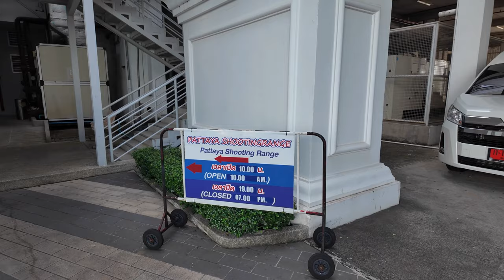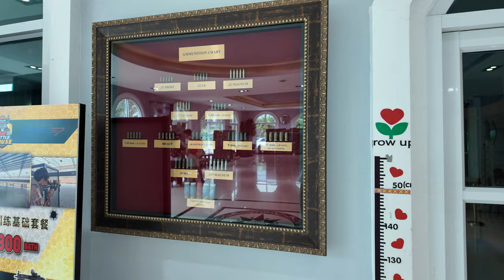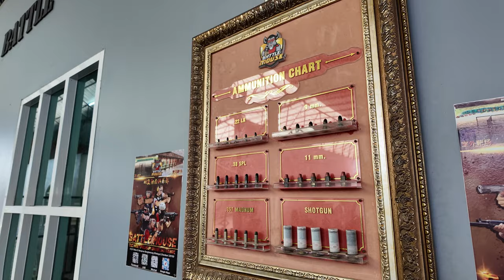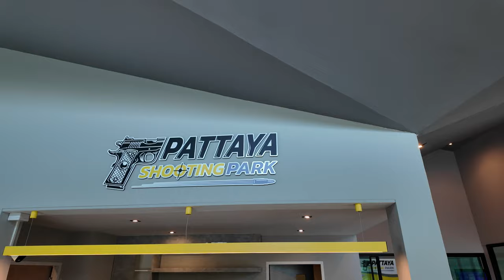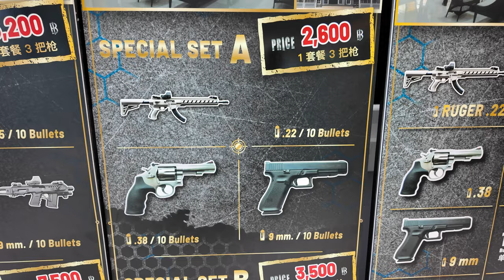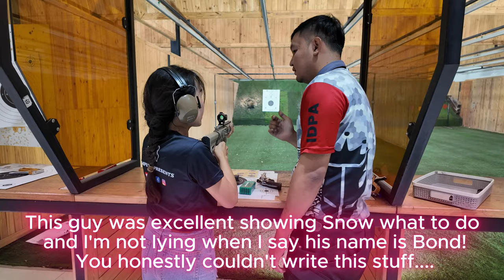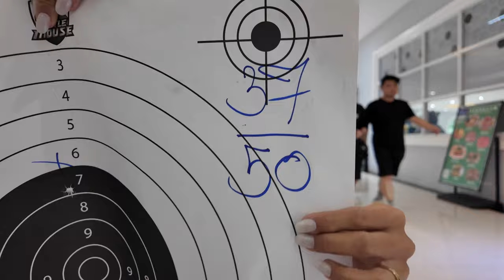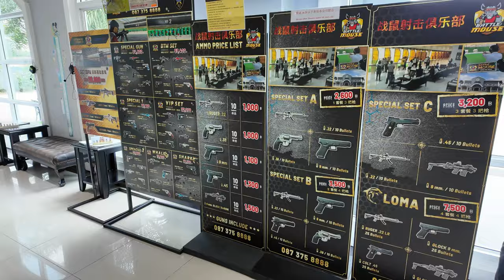Thailands BEST KEPT SECRET for Thrill Seekers!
Shooting Links

Tiffany’s Indoor Shooting Range

Tiffany's indoor shooting range, 464 ม.9 Pattaya Sai Song Rd, หนองปรือ Bang Lamung District, Chon Buri 20150

Pattaya Shooting Park

Pattaya Shooting Park, 1 114 หมู่ที่ 4 Lieb Tang Rodfai Rd, Muang Pattaya, Bang Lamung District, Chon Buri 20150

Battle Mouse Shooting Range